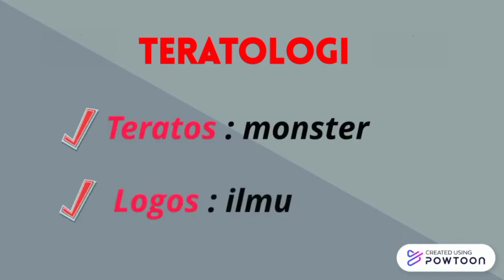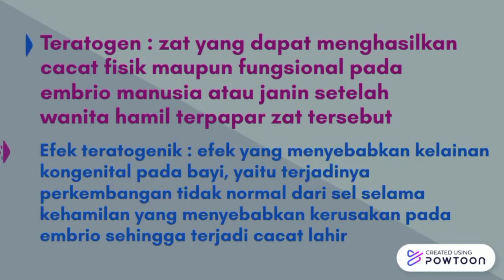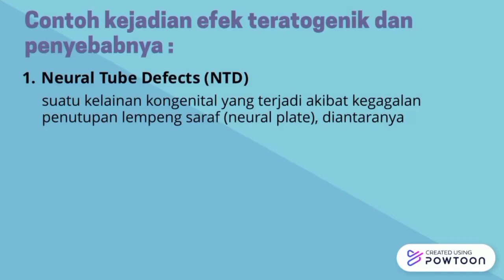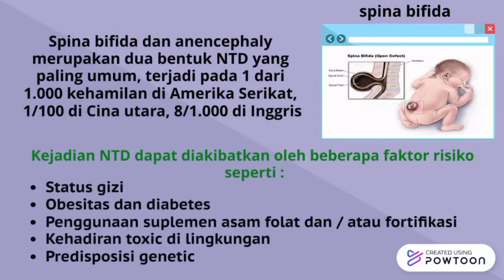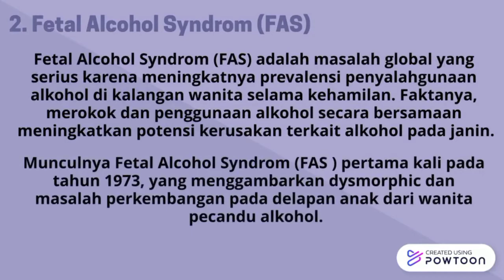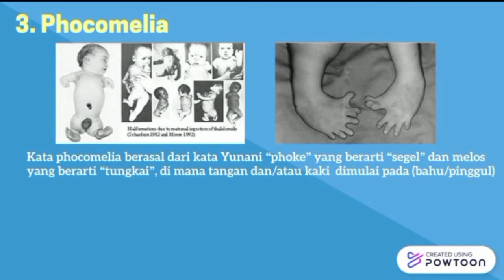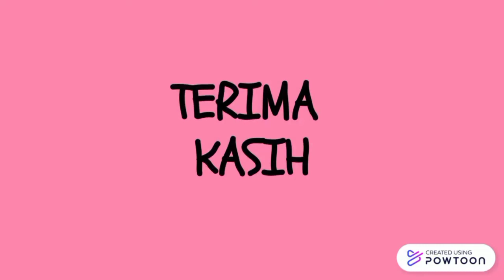Efek Teratogenik dan Penyebabnya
Vinka Mutya Chantika - 1801039 - Efek Teratogenik dan Penyebabnya